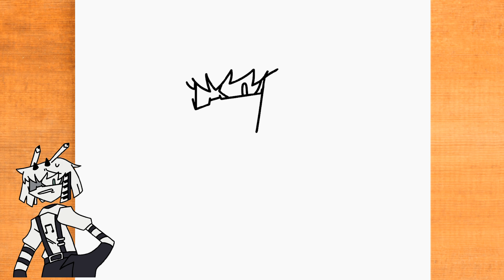How to draw Mister Demi Fundamental Paper Education step by step